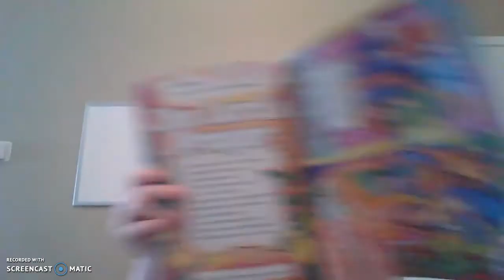Religion pg. 204 - The Lord's Prayer- Materials Needed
Religion pg. 204 - The Lord's Prayer
Materials Needed:
Religion Book- pg. 204
crayons
Jesus Praying coloring page